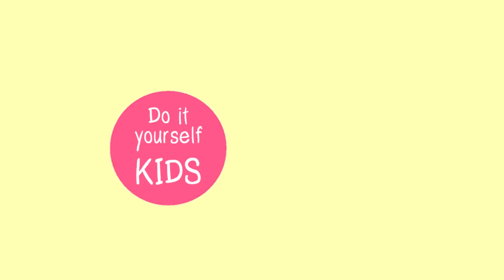Unicorn Poo DIY Slime 🦄 Gekauft vs DIY | Einhorn Schleim DIY Idee | Super hübsch & einfach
Heute zeigen wir euch einen Unicorn Poo DIY Slime! Gekauft vs DIY, welcher ist besser? Einhorn Schleim DIY Idee! Super hübsch & einfach!

Wow! Du bist hier unten angekommen! Die EXTRA Frage für dich:
Was ist dein Lieblingstier?
Kommentiere deine Antwort!

Herzlich Willkommen im Kids Club!

15175